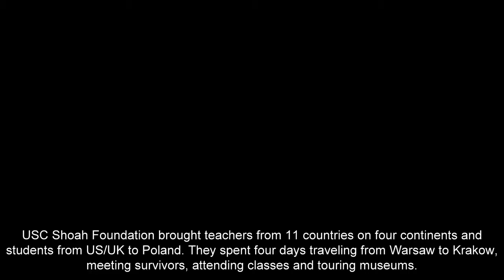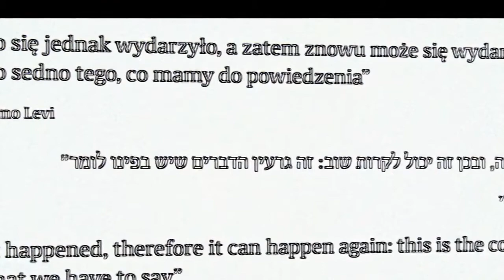Auschwitz I - logor smrti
Fotografije je snimio Miljenko Hajdarović 26. siječnja 2015. godine kao sudionik edukacije "Auschwitz: Past is present" u organizaciji USC Shoah Foundation.